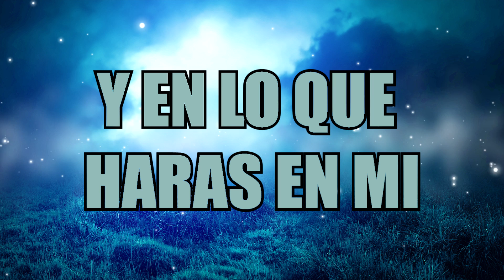Creo en ti JM PISTA